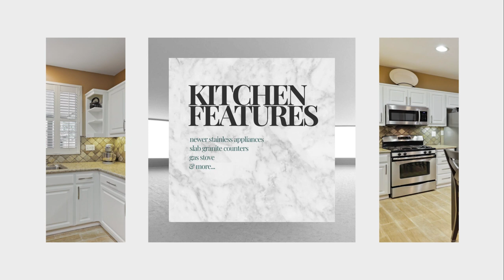4593 Monarch Ln Tracy CA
Gorgeous & updated Shea home, no Mello-Roos tax, east-facing, desirable Jefferson School district, newer paint interior & exterior, plantation shutters down, new 6 x 24 ceramic tile flooring downstairs, new carpet & pad upstairs, sunscreens on all windows, kitchen features slab granite counters, tumbled-tile backsplash, newer stainless appliances, gas stove, newly white-painted cabinets, SS sink & faucet, under cabinet lighting & pantry closet, custom light in DR, slate-tile FP with gas starter in FR, down bath has pedestal sink, framed mirror & new light, master includes 2 sinks, new 6 x 24 tile floor & walk-in closet, Jack-n-Jill hall bath has 2 sinks & tile floor, finished & painted garage with opener & shelving, front has artificial grass & river rock, deep backyard features a large aluminum patio cover with lighted C/F, extended concrete, artificial grass and river rock. Very sharp home and low maintenance yards.

DRE # 01004092